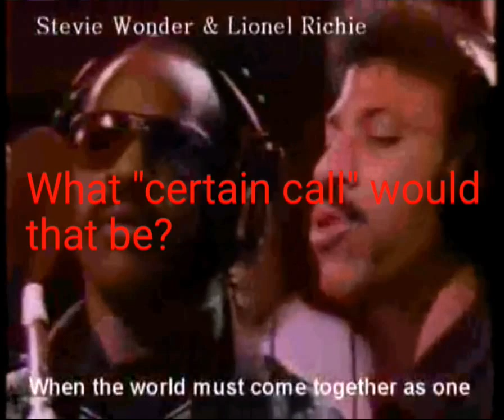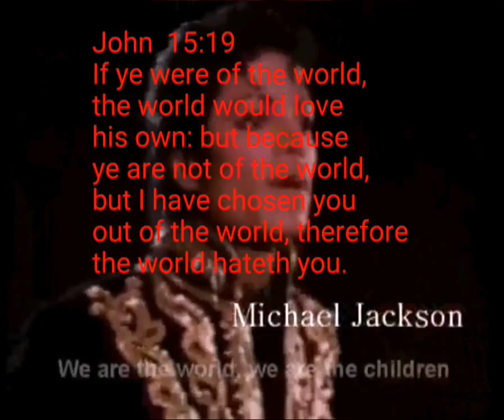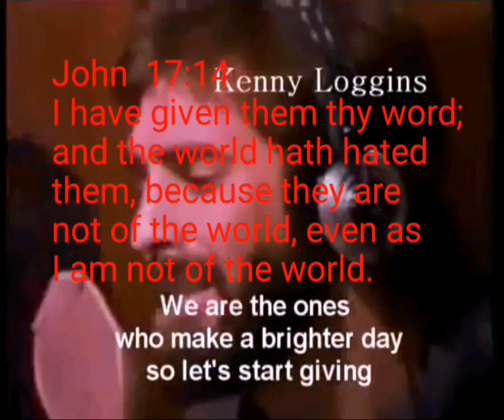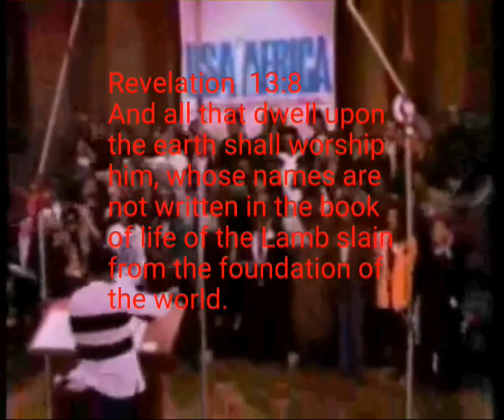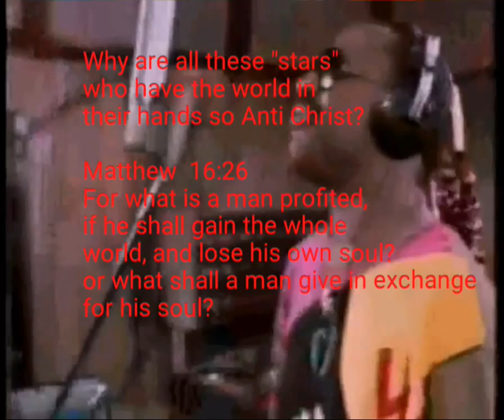LHB Last Days Update/One world religion forming